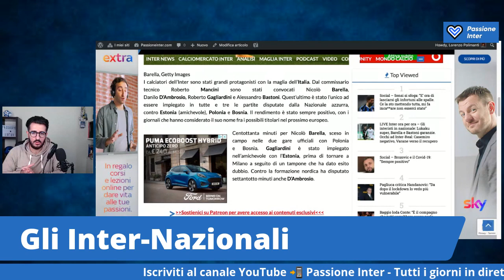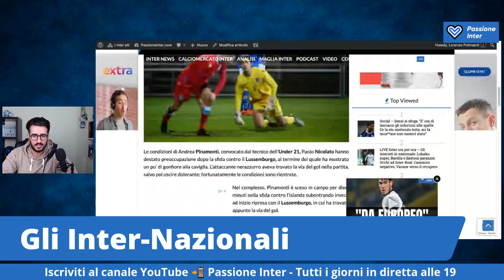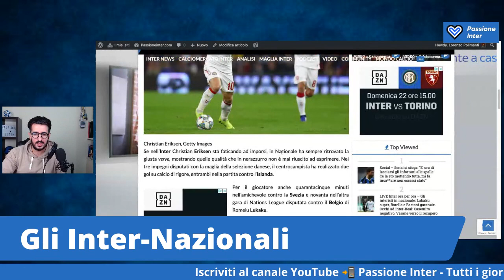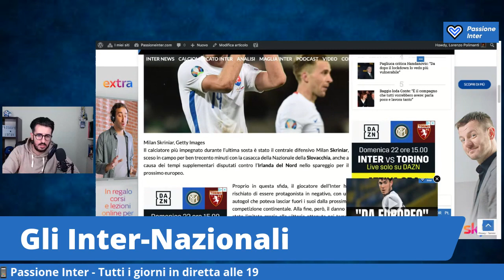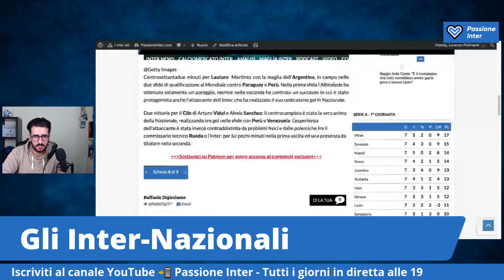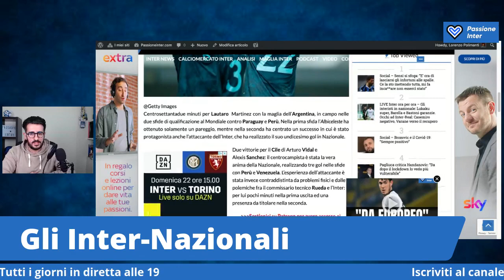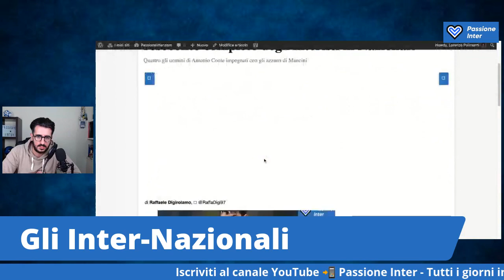Inter-Nazionali: come sono andati TUTTI gli interisti in Nazionale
INTER NEWS: DA LUKAKU A ERIKSEN, RECAP NAZIONALI

Lukaku, Eriksen, Lautaro Martinez, Vidal e gli altri: 16 giocatori dell’Inter convocati dalle nazionali durante la sosta, 14 scesi in campo. Tanti protagonisti nerazzurri con un totale di 10 gol segnati. Ecco il nostro riepilogo e una domanda a cui dovete rispondere.